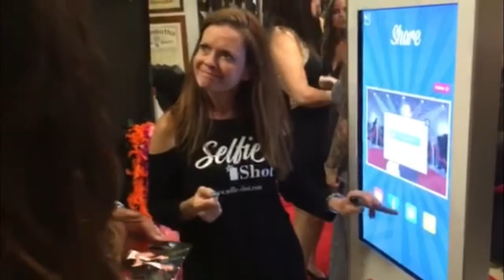Selfie Shot: Long Island Photo Booth - Step and Repeat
Make any party a Hollywood Experience with a Step and Repeat entrance by Selfie Shot, Long Island's Top Rated Photo Booth company. Choose from a variety of backdrops, including green screen, or custom event logos.